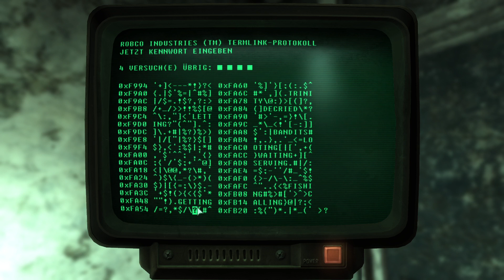Fallout 3 Gameplay PC deutsch 032 Raub der Unabhängigkeit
Genre: Open World, Postapokalyptisch, Rollenspiel, Egoperspektive
-präsentiert von Bethesda Game Studios und Bethesda Softworks
Viel Spaß